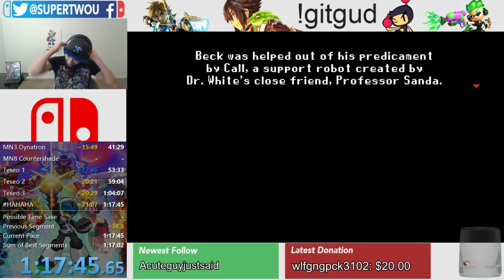Mighty Gunvolt Burst [All Stage Items] Speedrun - June 18th, 2017